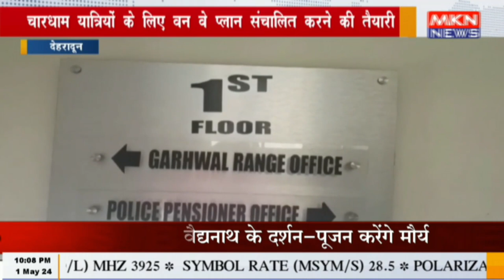उत्तरकाशी - चारधाम यात्रा को लेकर शासन प्रशासन ने कसी कमर